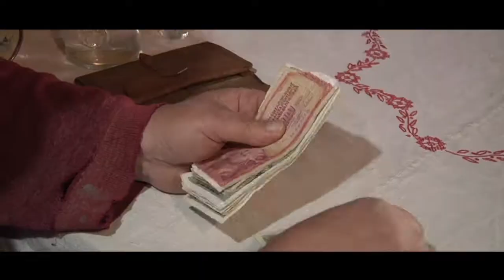Je to po zakonu - trailer